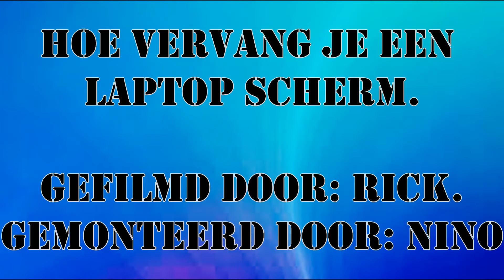Hoe vervang je een laptop scherm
Dit is een opdracht geweest voor school.
Ik heb deze video online gezet zodat mensen er ook wat aan hebben!

✔ Bedankt voor het kijken naar deze video! Vond je dit een leuke video? Like hem dan even!

✔ Welkom op mijn kanaal Ninopino123! mijn naam is Nino, ik ben 18 jaar oud (op dit moment dat de video is geupload) en ik maak video's.